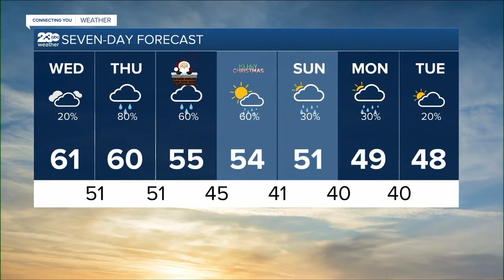KERO 23 ABC News Bakersfield Latest Headlines | December 21, 4pm